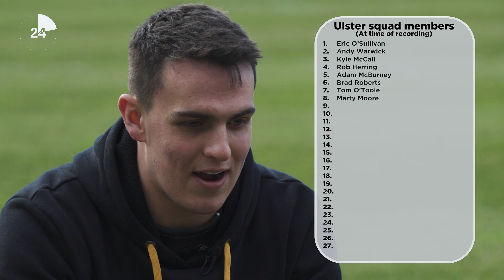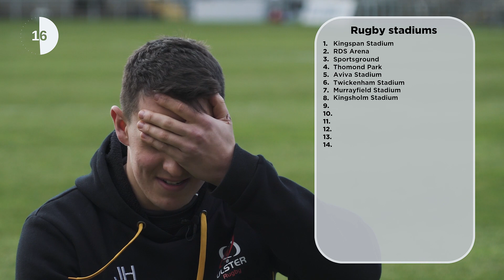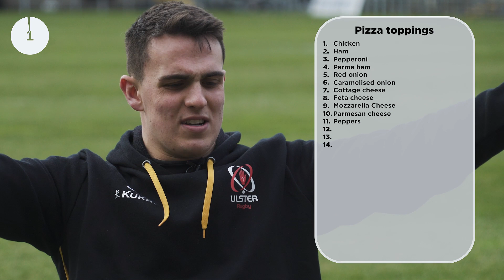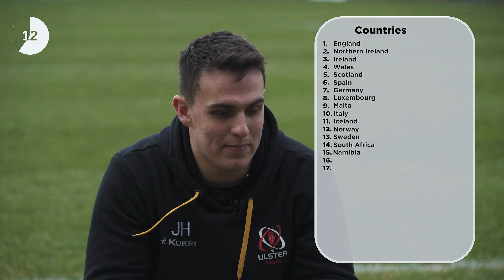Ulster Rugby Categories game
One from the cutting room floor! 🎬